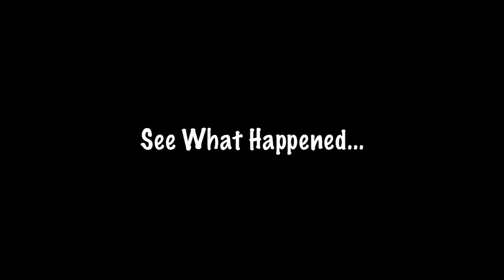APPRECIATION | ALLWELL ADEMOLA | WOOS | SHANK COMICS | BRODA SHAGGI | DEZZIANO | EMINI OBA